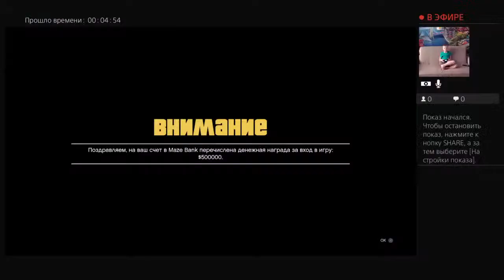GTA 5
From EKB with love